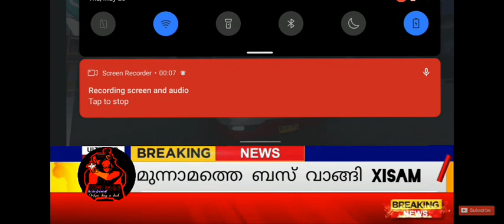bussid funny news